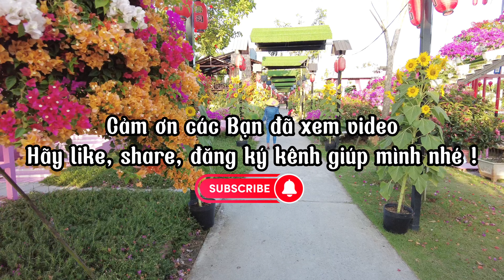PinkHouse - không gian Tokyo tại Làng Hoa Sa Đéc Xuân Giáp Thìn 2024| Travel SaDec, VietNam.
Pink House tọa lạc ngay Làng hoa Sa Đéc, có thể phục vụ khoảng 500 du khách, nằm gần các điểm tham quan nổi tiếng đã được rất nhiều du khách tham quan ghé thăm trong những năm qua. Với diện tích khoảng 4 ha, có mái che nhỏ trải dài xuyên suốt Pink House cùng với vườn trái cây trĩu quả và những dàn hoa đua sắc hai bên, sẽ tạo nên cảm giác mát mẻ và thoải mái khi du khách dừng chân.
Tại đây, Pink House cung cấp đầy đủ các dịch vụ tham quan giải trí, ăn uống, giải khát, tổ chức tiệc cưới – hỏi, sinh nhật, liên hoan,... cùng với đó là khu nhà nghỉ lưu trú (homestay) ) dự kiến hoạt động sau năm nữa tới. Điểm đặc biệt nơi đây, là Hoa Viên Pink House với rất nhiều hạng mục xây dựng và trang trí mới lạ, mang xu hướng hiện đại kết hợp cổ xưa, sẽ tạo dấu ấn không thể phai khi du khách tham quan, chụp ảnh.
VietNam vlog
Tết VietNam 2024
* Video thuộc bản quyền kênh YouTube: MrDam vlog